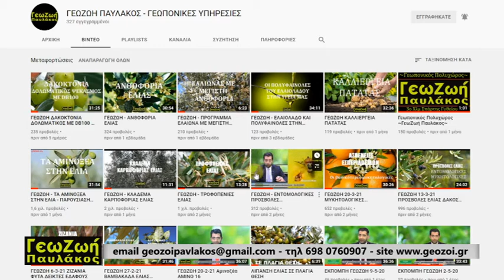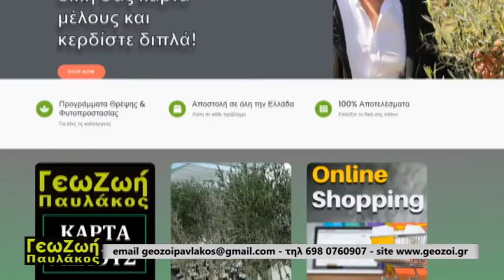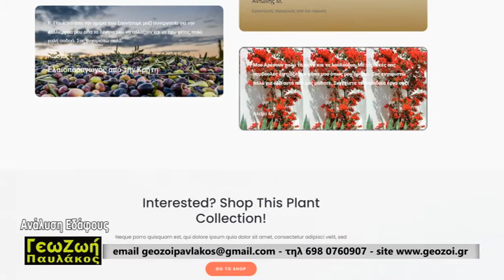ΓΕΩΖΩΗ - ΑΝΑΛΥΣΗ ΕΔΑΦΟΥΣ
Μπείτε και στο νέο ανανεωμένο site του ΓεωΖωή Παυλάκος στο για να δείτε τα προγράμματά μας και γίνεται και εσείς Μέλη της μεγάλης οικογένειας του "ΓεωΖωη Παυλάκος"